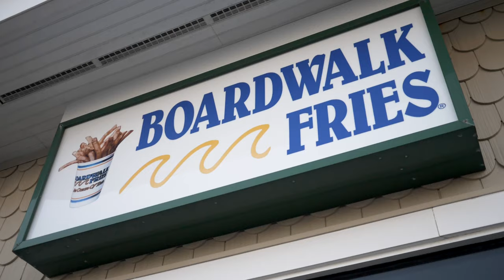YungTheoryy - Maa Adwoa ft. Paul Noun (Official Video) {Prod. Mix Master Garzy}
Shot By; @LoveTheCulture1